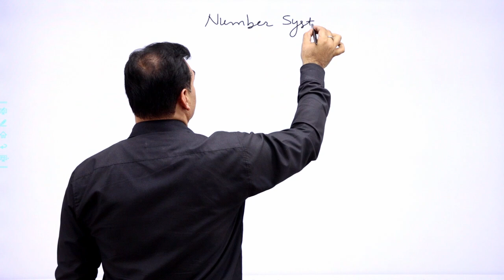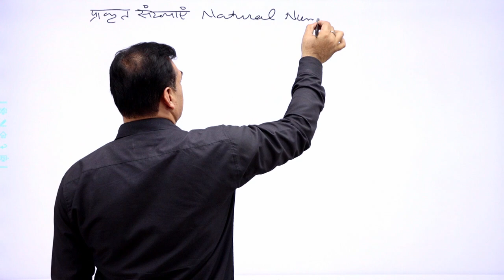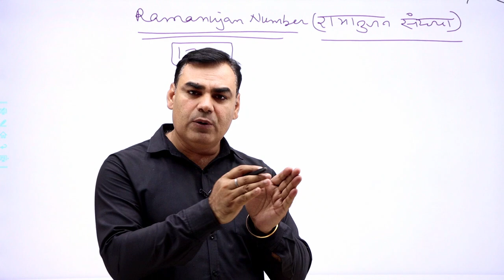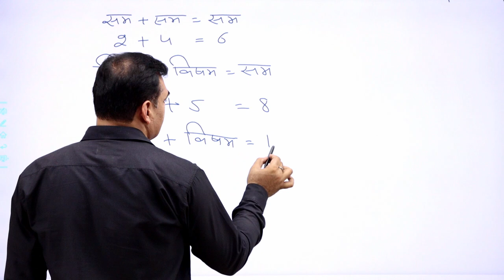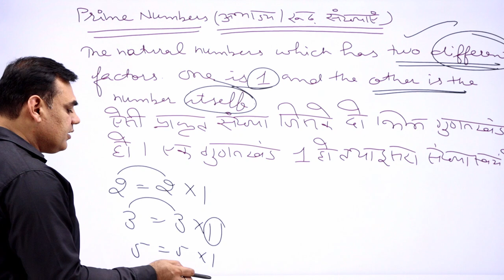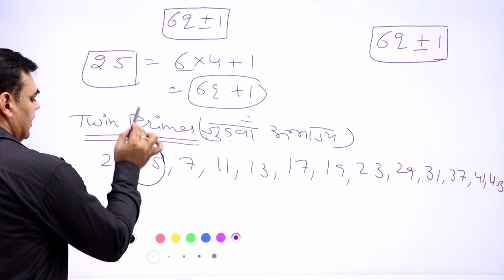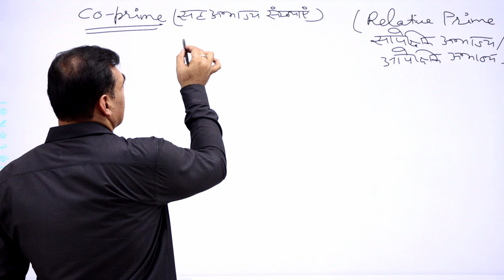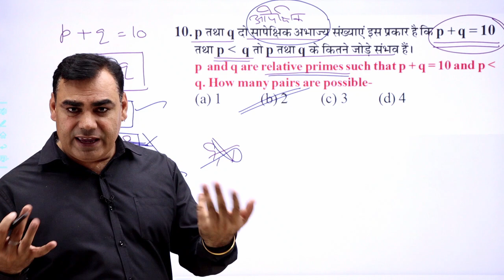Number System || App Demo 1 || By N.S. Panghal Sir || Krishna Classes Hisar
Demo Class : 1
Subject : Maths
Teacher : N.S.Panghal Sir

Best Academy In Hisar For HTET, CTET, VS, VLDA, B.Sc. Agriculture & Other Competitive Exams in Hisar.